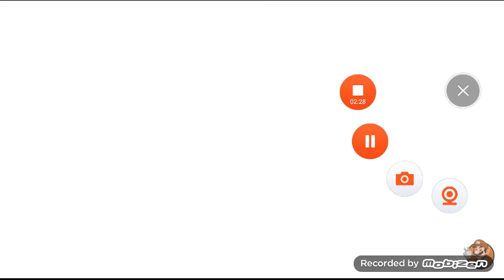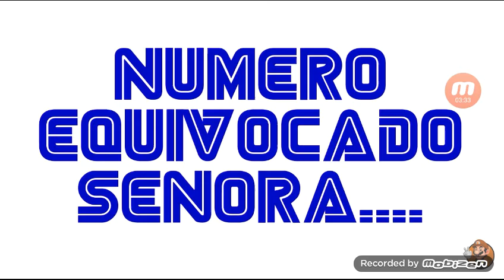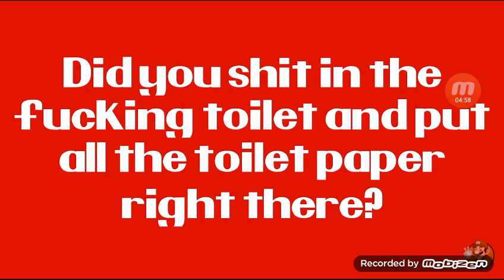sega. (for Azooz the hedgehog Yousef Jack the hedgehog king david evans and gxchaXError to react)